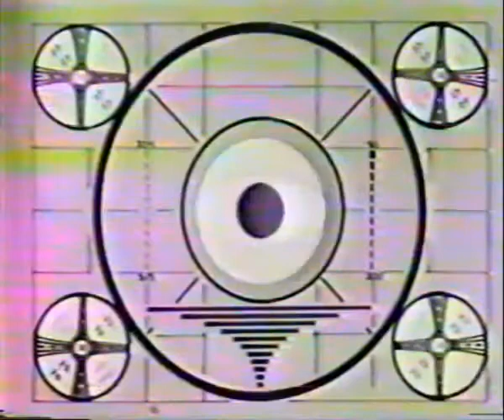Abertura TV Ano 30 - TV Cultura - 1980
Comemoração dos 30 anos da TV pela Cultura SP em 1980.